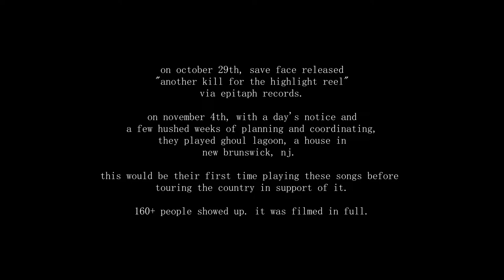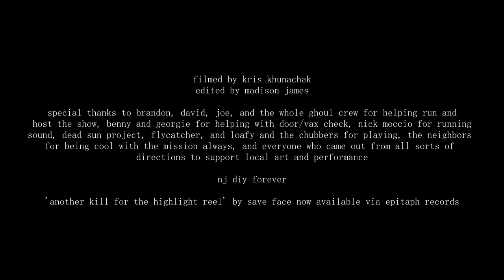save face (secret show) - new brunswick, nj - november 4th, 2021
on october 29th, save face released "another kill for the highlight reel" via epitaph records.

on november 4th, with a day's notice and a few hushed weeks of planning and coordinating, they played ghoul lagoon, a house in new brunswick, nj.

this would be their first time playing these songs before touring the country in support of it.

160+ people showed up. it was filmed in full.

edited by madison james

other bands that played:
ogbert the nerd

loafy and the chubbers